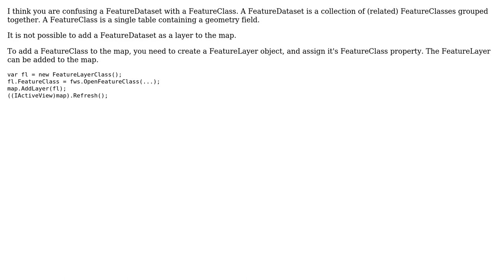GIS: Adding dataset to ArcMap with ArcObjects and C#?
With thanks & praise to God, and with thanks to the many people who have made this project possible! | Content (except music & images) licensed under CC BY-SA | Music | Images & others | With thanks to user Vince user Velugoti Venkateswarlu user Berend and the Stack Exchange Network Trademarks are property of their respective owners. You are responsible for your own actions.